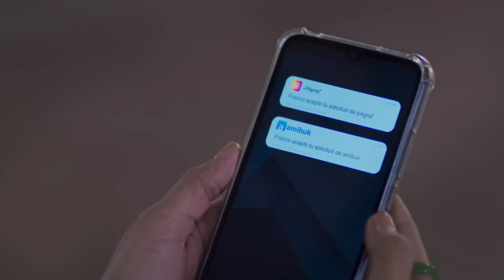Leandro le pone un alto a Julieta | Vencer la culpa 3/5 | C-33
Leandro le pone un alto a Julieta y le asegura que ya está cansado de su actitud de niña malcriada.